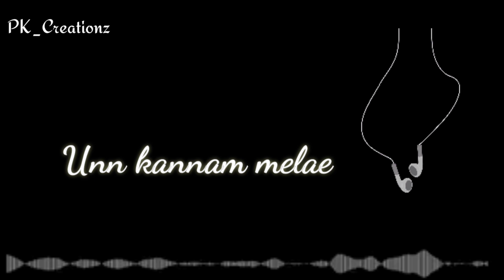Vanakam chennai-Un kaigal korthu👫Oh penne penne💏Love song💕Whatsapp status💞Tamil lyrics🎤🎼